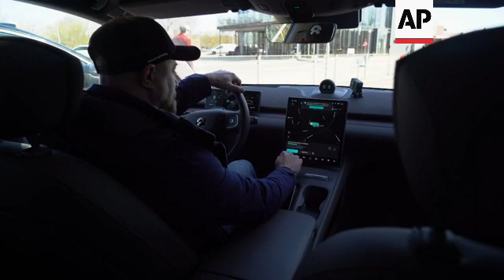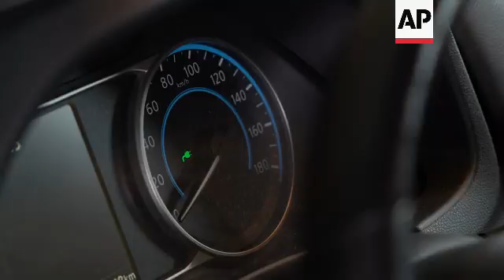Chinese carmaker NIO plans over 100 Power Swap Stations across Europe in 2023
DENMARK BATTERY SWAP STATIONS
SOURCE: ASSOCIATED PRESS
RESTRICTION SUMMARY:
LENGTH: 6:50
ASSOCIATED PRESS
Slagelse, Denmark - 28 March 2023
1. Various of NIO ET7 autonomously reversing into NIO Power Swap Station
2. Various of NIO ET7 having battery removed and replaced in Power Swap Station
3. Pan right of NIO ET7 leaving Power Swap Station
4. Pan right of Power Swap Station exterior
5. Close of exterior, reading (English): “NIO Power”
6. Pan left of Power Swap Station exterior, sun in background
7. Pan right of NIO worker using control station inside Power Swap Station
8. SOUNDBITE (English) Michael Salomon, interim head of power, NIO Denmark:
"What we're building now is what we call a travel product. So, we're putting the stations up in between major cities, allowing people that normally drive far, or every now and again has to drive from one major city to another major city. And then, next wave, we'll put them closer to the major cities and traffic hubs, sort of to broaden their perspective a little. But yeah, the general idea is that you use it whenever you need to really. I mean, 80 percent of the Danish EV drivers, they charge at home, most of it is just done at home in your driveway. But now that we have these, if you don't have a driveway or you don't have access to an AC charger at home, then you can just go and swap the battery every Sunday or every other Sunday whenever you need it."
9. Action camera shot of Salomon driving to Power Swap Station
10. Wide of Salomon sat in car, waiting for power swap to begin
UPSOUND (English): “It’s almost your turn for power swap.”
11. Various of NIO ET7 autonomously reversing into Power Swap Station
12. Various of NIO ET7 having battery removed and replaced in Power Swap Station
13. Wide of mirror, showing NIO ET7 parked in Power Swap Station
14. SOUNDBITE (English) Michael Salomon, interim head of power, NIO Denmark:
"The station is aligning the car at the centre of the lane. In a minute it's going to lift us up a little bit to make sure we're level. Then it's going to eject the depleted battery, move it to a waiting position, load the fully-charged battery into the car, close itself up, and then basically let us go."
15. Various of NIO ET7 having battery removed and replaced in Power Swap Station
16. Pan right of NIO ET7 leaving Power Swap Station
17. SOUNDBITE (English) Michael Salomon, interim head of power, NIO Denmark:
"It removes your range anxiety, hopefully, and it means that you save a lot of time by swapping as opposed to charging. At the same time, the batteries. We charge them fairly slowly, so we have a lot of batteries in the station and then we charge them slowly because it means that the battery cells themselves degrade at a slower rate, so they live longer. And then when they run out of that, then we can take them back, we can clean them and we can put them back in circulation. So, it's more we're taking on the responsibility of making sure that this part of the vehicle, this part of the engine stays healthy."
ASSOCIATED PRESS
Brondby, Denmark - 29 March 2023
18. Action camera shot of Morten Haagensen Elmose, board member, Danish Electric Vehicle Association (FDEL), driving car
19. Pan left of Haagensen Elmose parking his Nissan EV in driveway
20. Various of Haagensen Elmose plugging his Nissan EV into charge
21. Close of Nissan EV dashboard, showing vehicle charging
22. SOUNDBITE (English) Morten Haagensen Elmose, board member, Danish Electric Vehicle Association (FDEL):
23. Various of Nissan EV charging
ASSOCIATED PRESS